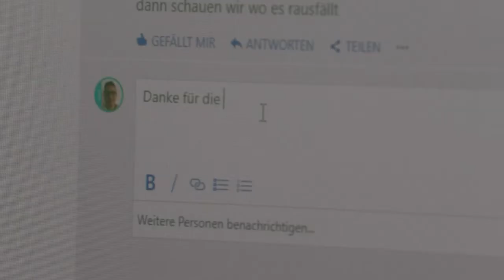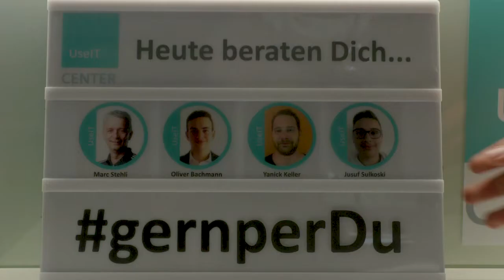Operatore/rice informatico/a AFC - clip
L’operatore informatico e l’operatrice informatica assicurano attraverso le loro molteplici attività un impiego ottimale dei diversi mezzi ICT. Individuano rapidamente i bisogni e i desideri dei clienti e si impegnano per una ricerca mirata di soluzioni.

Questo film della serie "Una panoramica su..." è stato creato in collaborazione con ICT-Formazione professionale Svizzera.